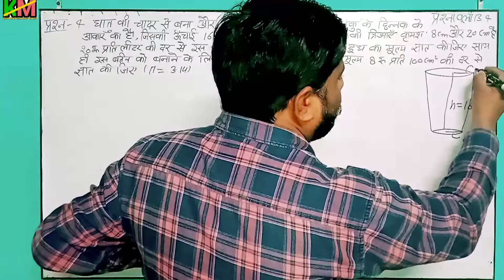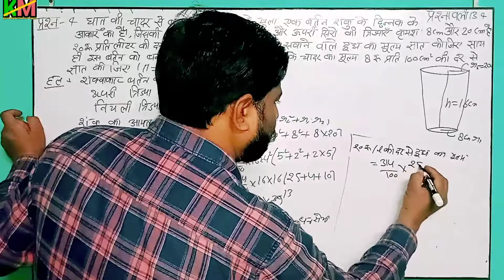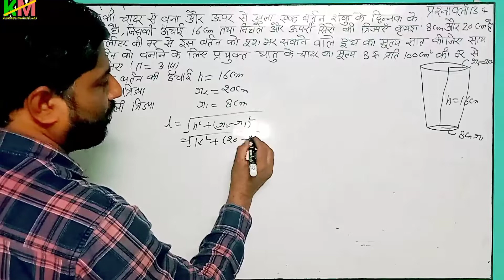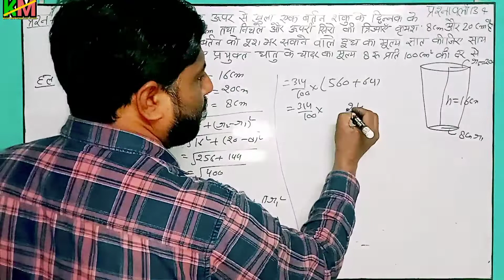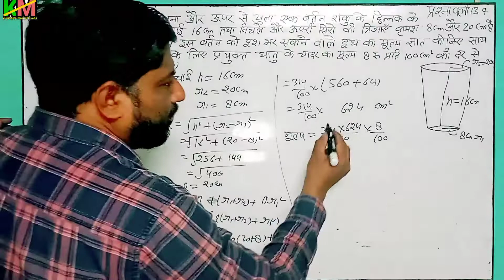Exercise 13.4 questions 4 solutions in hindi class 10th maths frustum